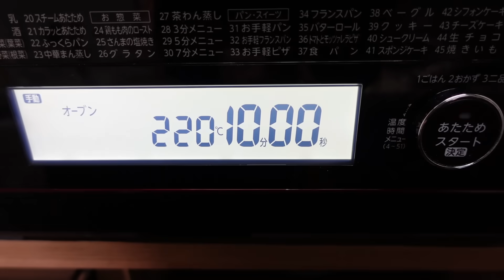朝起きて30分で焼きたて！型不要【おさつとチーズのちぎりパン】こねない＆簡単！No Knead & Easy Sweet Potato and Cheese Bread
成形まで前日仕込み✨朝起きて30分で焼き上がります😃👍
甘いさつまいもとチーズは大好きな組み合わせ😍💖✨

蒸かしいもや焼いもは砂糖を使っていないのにめっちゃ甘いですよね～
これ、チーズと一緒にパンに入れたら甘いのとしょっぱいので
さぞかしおいしいだろーなーと思って作ってみたら、ホントにおいしかった😋

タッパーにオーブンシートを敷くだけの簡単成形もおススメです！
ぜひお試しを～😋🍠

さつまいもあんの作り方はこちらから

🌈日本語字幕を追加しましたので、字幕が必要な方はONにしてお楽しみください♬

💛丸いタッパーは100均のセリアさんで購入しました。
こちらの動画でご紹介しています。

💛不定期ですが、20:00に新しい動画をアップしています。
ベル🔔のマークの設定をONにすると通知が行きますので、ONにしてお待ちいただけるとうれしいデス！

【おさつとチーズのちぎりパン】

‹材料›
強力粉：120g（カメリヤを使用）
薄力粉：30g（バイオレットを使用）
砂糖：6g（又は、お好みの砂糖）
塩：2g
ドライイースト：1g（赤サフを使用）
ぬるま湯（40℃）：24g
牛乳（30～35℃位）：90g
練乳：12g
マヨネーズ：15g

～フィリング～

蒸したさつまいも：1本（皮付きで200g位でした）：@35g×３
※冷凍蒸かしいもを前日に冷蔵室に移して解凍しましたが、冷凍しなくてももちろんOK！

ピザ用チーズ：15g
クリームチーズ：1個（Kiri）
プロセスチーズ：15g（切れてるチーズを使用）

～トッピング～
ピザ用チーズ：60g位

・焼成（220℃で10分間予熱あり）
210℃　15分位
動画では、210℃で14分焼きました。
＊ご使用のオーブンにより異なります。
＊東芝の石窯ドームを使用しています。

🍞牛乳の温度：冬は35℃、春と秋は30℃、夏は常温か冷たいもの
🍞オーバーナイトしない場合
イーストを2gにして、最終発酵はオーブンの発酵機能35℃で30分位から様子を見ます。1.8倍位に発酵するまで（生地を指で押して凹んだまま戻ってこなければ発酵完了の合図です）

【No Knead & Easy Sweet Potato and Cheese Bread】

‹Ingredients›

120g Bread flour
30g cake flour
6g sugar (or sugar of your choice)
2g salt
1g Instant dry yeast
24g lukewarm water (about 40°C)
90g milk (about30～35℃)
*Milk temperature 35°C in winter, 30°C in spring and fall, room temperature or cold in summer.
12g condensed milk
15g mayonnaise

～Filling ～
1 steamed sweet potato (about 200g with skin)　@35g×3
I moved frozen steamed sweet potatoes to the refrigerated room the day before to thaw, but of course you can do so without freezing!

15g shredded cheese
1 cream cheese (Kiri)
15g processed cheese

About 60g shredded cheese

Baking (preheat at 220°C for 10 minutes)
210℃ about 15 minutes
*Please use this as a guide, as it depends on your oven.